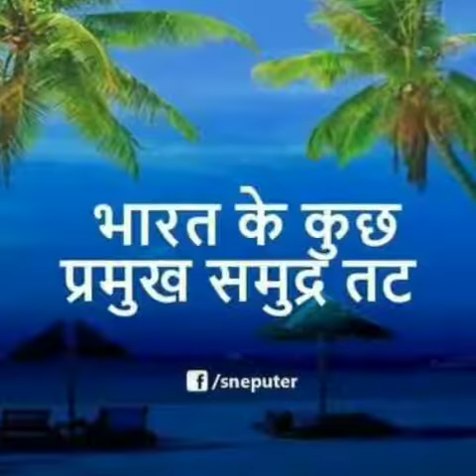भारत के कुछ प्रमुख समुद्र तट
समुद्र तट